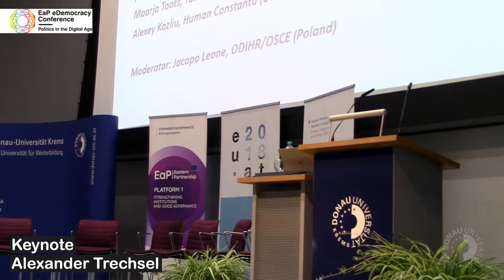Keynote: "Digital Transparency for Accountability" - Alexander Trechsel (EaP 2018)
Keynote: "Digital Transparency for Accountability" - Alexander Trechsel
EaP eDemocracy Conference. Politics in the Digital Age (22.-23. Oct. 2018, Krems)